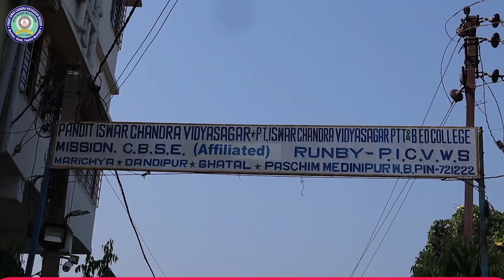বেপরোয়া গাড়ির ধাক্কায় মর্মান্তিক মৃত্যু সাইকেল আরোহীর।—প্রতিবাদী আওয়াজ